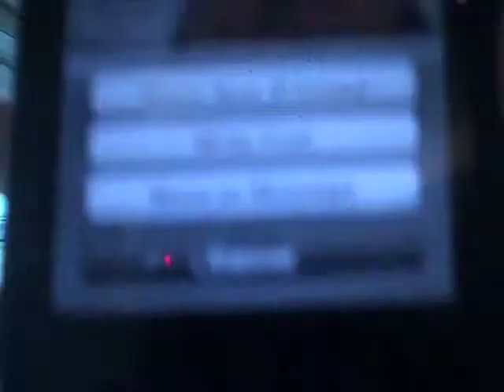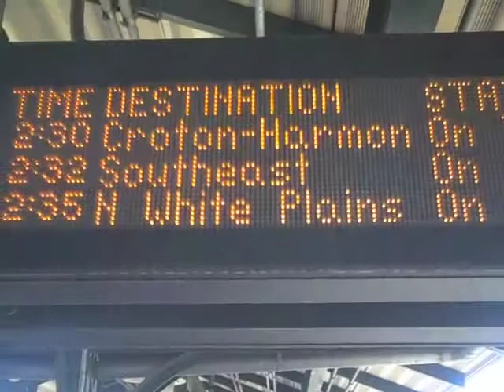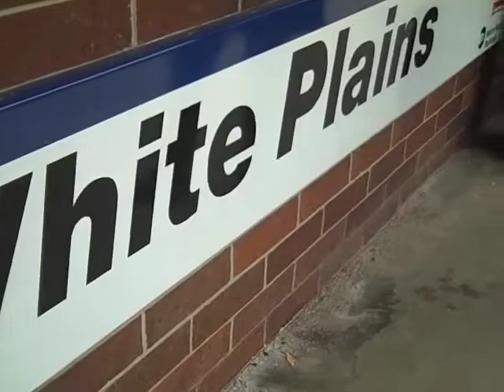Circle of Friends Conference in NY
Our trip to NYC to the North American Conference of the Bruno Groening Circle of Friends.